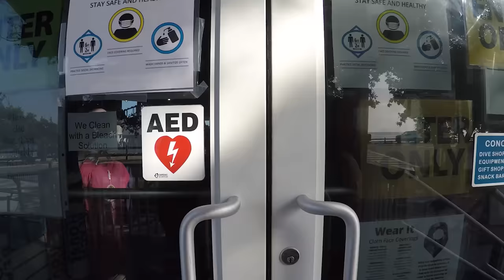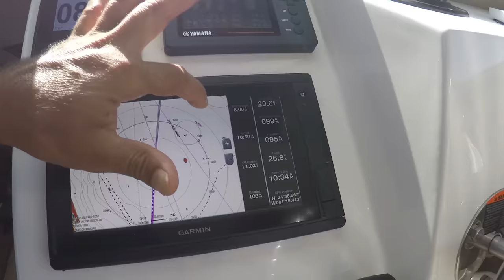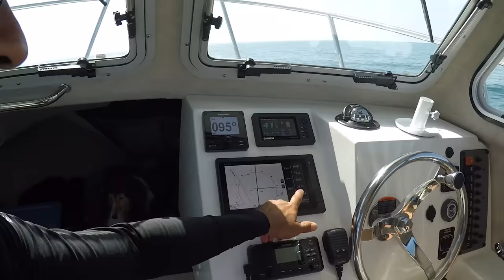Sombrero Reef Florida Keys Reeflife Crooked PilotHouse Boat USA Bahia Honda Marina